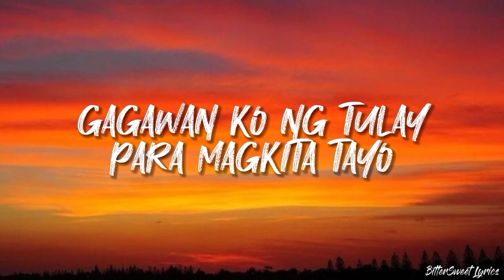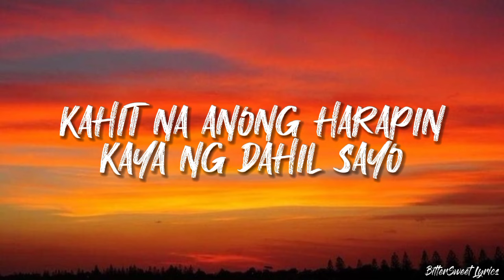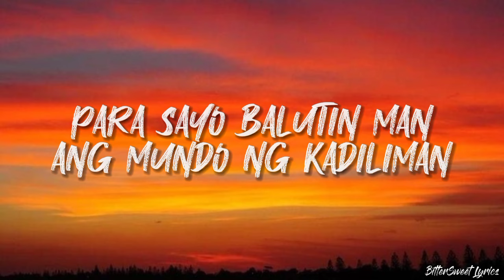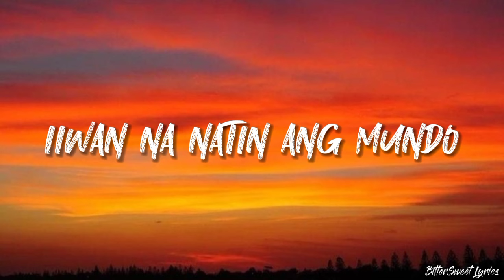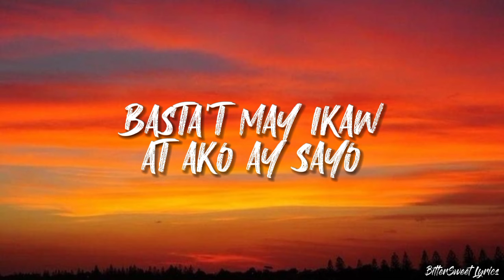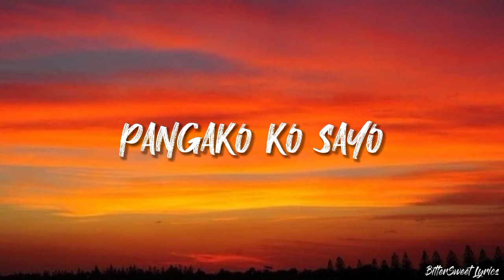Pangako – Kyle Echarri (Lyric Video)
𝐏𝐚𝐧𝐠𝐚𝐤𝐨 Lyrics

Pangako sa'yo mahati man ang mundo't magkahiwalay tayo
Gagawan ko ng tulay para magkita tayo
Pangako sayo dumaan man ang bagyo para guluhin tayo
Hinding-hindi tatangayin ng hangin ang pag-ibig ko

Lilipad tayo sa kalawakan
Iiwan na natin ang mundo
Makikipagsayawan sa mga tala
Basta't may ikaw at ako ay sayo
Ang pag-ibig ko
Ang pag-ibig mo
Pinagtugma ng langit para sa atin
Pangako lahat bibigay sayo
Pangako ko sa'yo
Pangako ko sa'yo

Dahil sayo ako'y naging matapang at lumalaban
Kahit na anong harapin kaya ng dahil sa'yo
Para sa'yo balutin man ang mundo ng kadiliman
Ang magsisilbing ilaw ay ang pag-ibig ko sa'yo

Ang pag-ibig ko
Ang pag-ibig mo
Pangako ko sa'yo
Pangako ko sa'yo

Di ka iiwan
Di bibitawan
Panghabang-buhay na pagmamahal

Ang pag-ibig ko
Ang pag-ibig mo
Pangako ko sa'yo
Pangako ko sa'yo
Pangako ko sa'yo
Pangako ko sa'yo